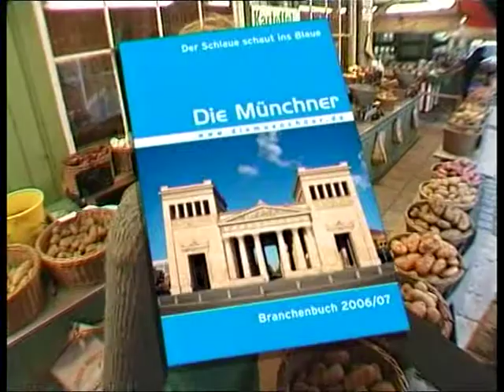Motivation Deutschland: Alfons Schuhbeck bei Erich Lejeune